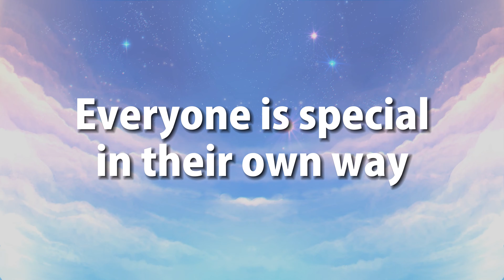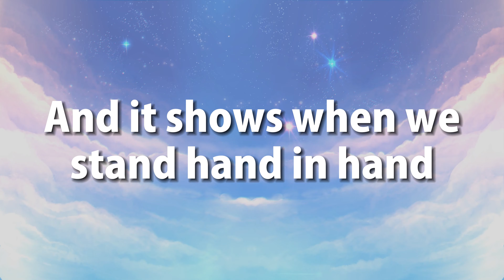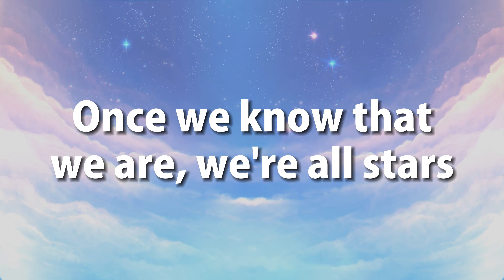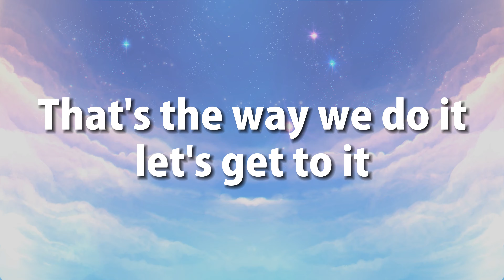High School Musical Cast - We're All In This Together (Lyrics)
🎤Lyrics:  High School Musical Cast - We're All In This Together

[Intro: All]
Oh, alright, here we go
Together, together
Together, everyone
Together, together
Come on, let's have some fun
Together, we're there for
Each other every time
Together, together
Come on, let's do this right

[Verse 1: Troy, Gabriella]
Here and now, it's time for celebration
I finally figured out (yeah, yeah)
That all our dreams (Uh) have no limitations
That's what it's all about (Come on, now)
Everyone (Oh) is special in their own way
We make each other strong (We make each other strong)
We're not the same, we're different in a good way
Together's where we belong

[Chorus: All]
Once we know that we are, we're all stars
And we see that
And it shows when we stand hand in hand
Make our dreams come true

[Post-Chorus: Gabriella, All]
Everybody now
Together, together
Together, everyone
Together, together

[Verse 2: Ryan, Sharpay]
We're all here (Yeah) and speakin' out with one voice
We're gonna rock the house, yeah, yeah (Rock the house)
The party's on (Oh)
Now everybody make some noise
Come on, scream and shout
We've arrived (Arrived)
Because we stuck together
Champions one and all

[Chorus: All, Gabriella]
We're all in this together (Together)
Once we know that we are, we're all stars (That we are)
We're all in this together (Oh)
Make our dreams come—
When we reach, (Oh) we can fly, know inside
We can make it (Hey)
We're all in this together (Everyone)
Once we see there's a chance that we have
And we take it
[Bridge: All]
Wildcats, sing along
Yeah, you really got it goin' on
Wildcats in the house
Everybody say it now
Wildcats everywhere
Wave your hands up in the air
That's the way we do it, let's get to it
Time to show the world

[Interlude]
Hey, ho
Hey, ho, alright, here we go

[Chorus: All, Gabriella, Troy]
And we see that (We see that)
We're all in this together (Together, ooh, yeah)
We're all in this together
When we reach, we can fly, know inside
We can make it
We're all in this together (All)
[Outro: All]
Wildcats everywhere